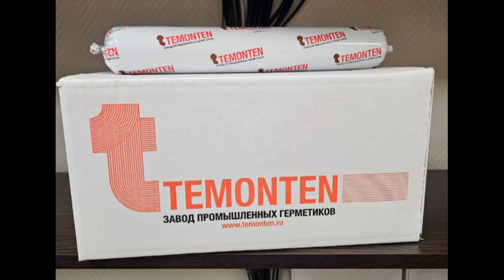Мой дом после пожара, и стойкость материалов к огню. Реальный пример из жизни.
Из чего построить дом? Теперь этот вопрос постоянно крутится у меня в голове. У каждого из материалов есть свои плюсы и минусы. Что выбрать?

Буду благодарен за помощь.
Сбер карта 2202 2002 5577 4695
Александр Викторович М.